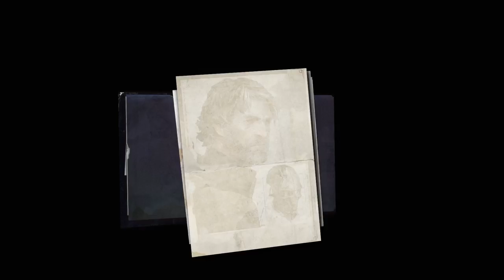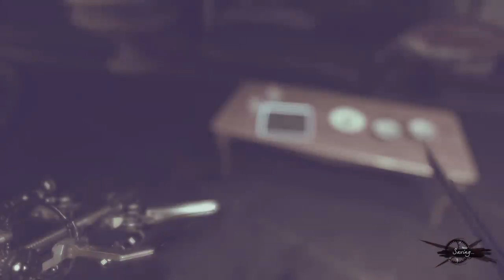DisHonored 2, 1st game play withONESON__1987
Dedicated gamer come join the fun and enjoy the broadcasts feel free to follow ☺